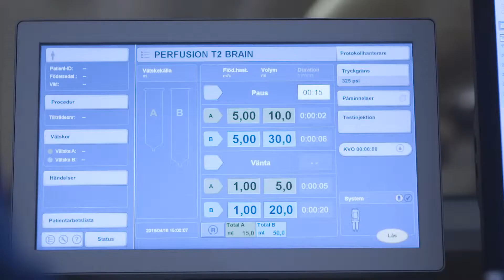Carl-Johan Carlhäll, Professor i klinisk fysiologi, Medicinska fakulteten